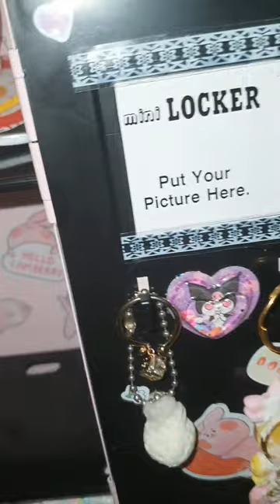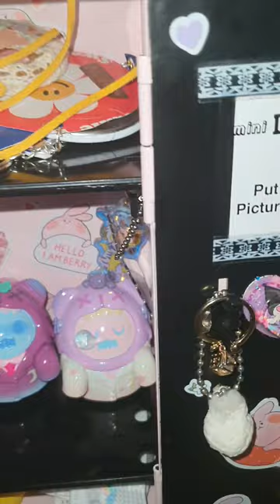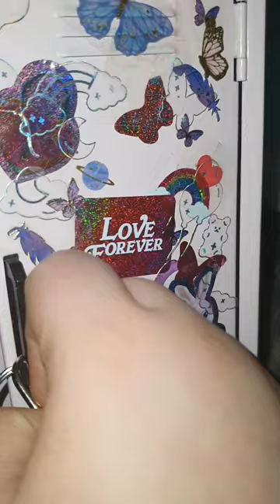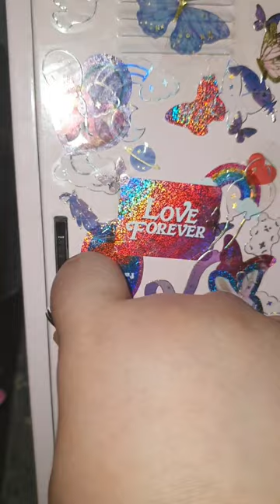미니 캐비닛 생각해 보니 피규어 넣으면 딱 이네요!